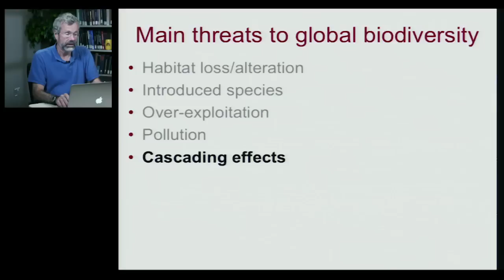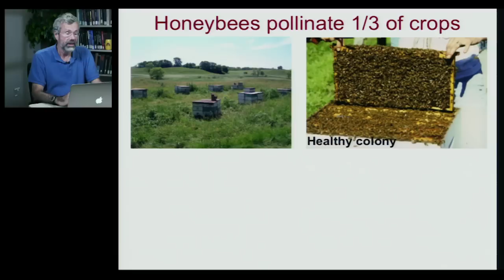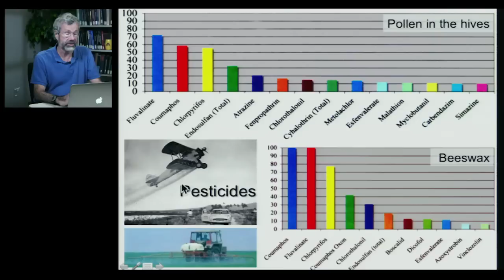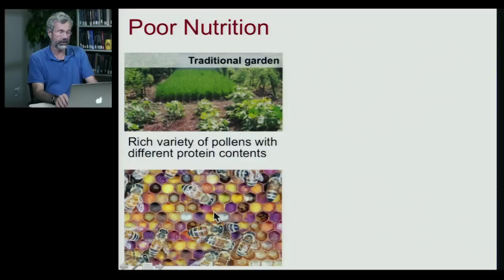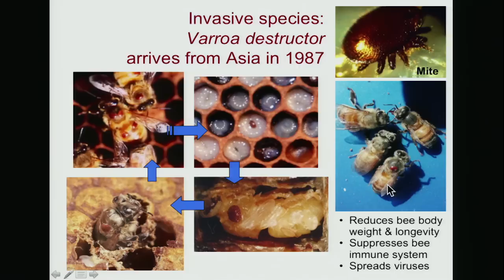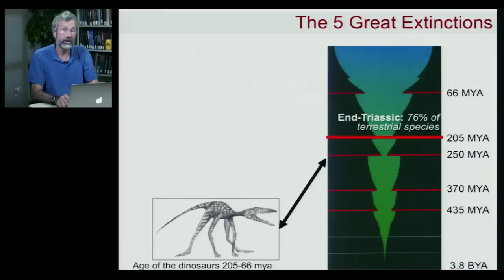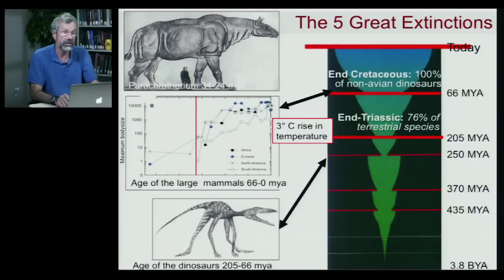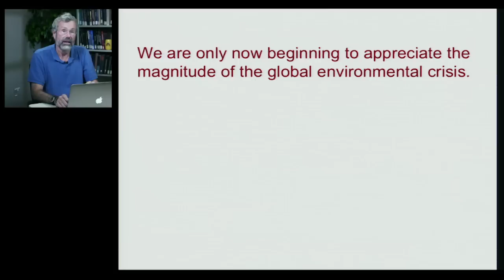Biology 1001 - Conservation Biology 4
Conservation Biology | Cascading Effects